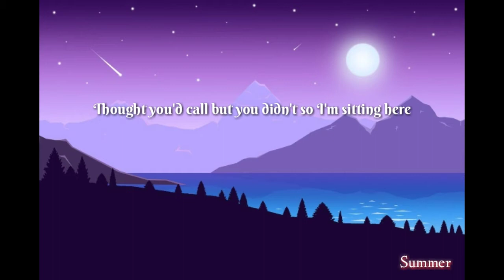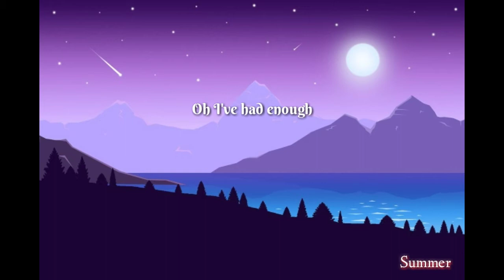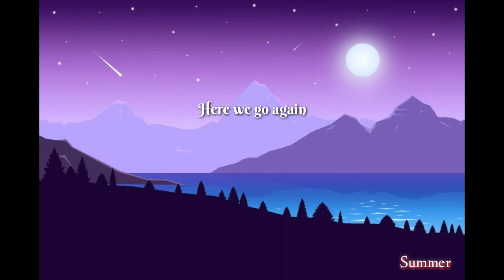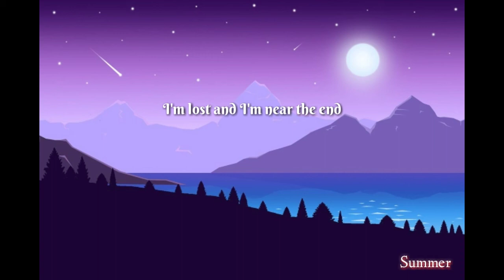Leonell Casio - Sick & Tired Ft. Lily Hain (lyrics)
Sick & Tired
by Leonell Casio Ft. Lily Hain

[Verse 1]
Thought you'd call but you didn't so I'm sitting here
Thought I heard my phone ring but it disappeared
Guess I'm just losing my mind again

[Pre-Chorus]
I tell myself to breathe in
But the darkness sunk its teeth in
And it's mind has got me thinking

[Chorus]
I'm sick and tired of feeling
So sick and tired dreaming
Cause I always wake up

Sick and tired of believing
That this pain will ever end
Oh I've had enough

[Verse 2]
Cause it always comes back again
And I'm not even gonna pretend
That it's okay

Constantly putting bad thoughts on replay
I really don't like living life this way
But I know that these things will never change

[Chorus]
Sick and tired of feeling

[Outro]
Here we go again
You're not here and I need a friend

I'm lost and I'm near the end

Photo credits: Pinterest.com
I made lyrics video request to the owner.